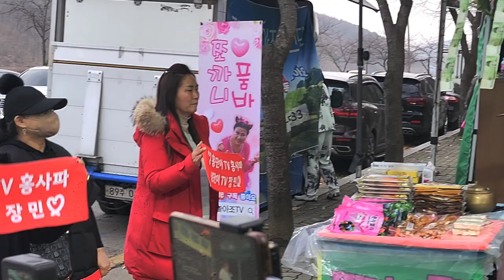명품허스키보이스 홍단이품바(1편) 두여인/그집앞/내일은해가뜬다 반월호수공원 여인천하공연단 [231210]